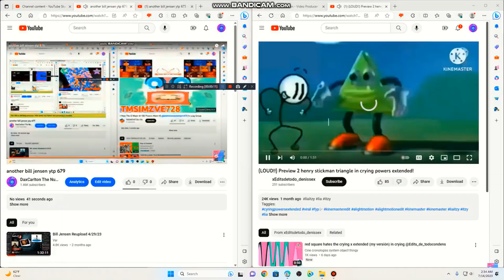another bill jensen ytp 681